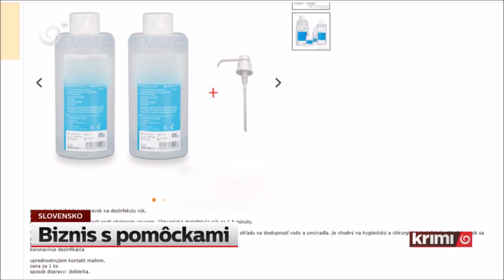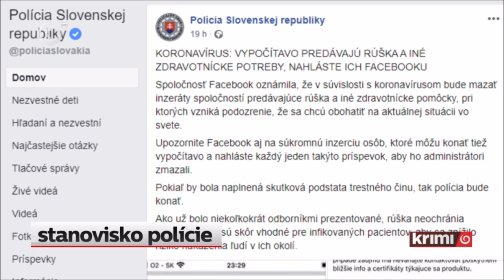Biznis s rúškami - Corona vírus | Krimi TV JOJ 10.3.2020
Na internete je možné nájsť čoraz viac ponúk na predaj rúšok za 20 a viac násobné ceny.
Je takéto konanie trestné, keď niekto využíva strach cudzích ľudí.
Pritom je zrejmé a upozorňuje na to aj polícia, že rúška sú pre pacientov nie pre tých, ktorí sa chcú ochrániť.